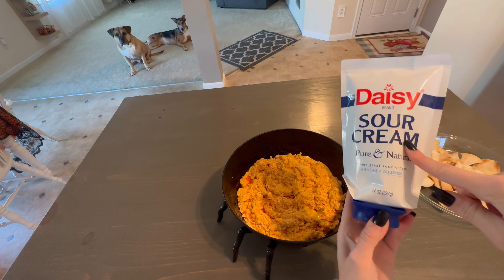Entire Home Reset | Weekly Clean With Me Routine | Cleaning Motivation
Hey Love! 🫶🏻

Feeling overwhelmed with the never-ending cleaning tasks at home? 🙋🏼‍♀️
Don't worry - I've got you covered! Whether you're a busy parent or just looking for some cleaning inspiration, let's embark on a weekly cleaning journey together. Get ready to reset your entire home and be motivated to tackle those cleaning tasks that seem never-ending. Today we'll create a sparkling clean space that will bring you joy and peace of mind. Say good-bye to chaos and hello to a fresh start every week! 🧹✨

But that's not all! I'll also be sharing a delicious Halloween recipe that will surely impress your guests or make your movie night extra special. As always, thank you for being here. I'm truly so grateful for all of the love and support you've shown me. I'm sending all my love and support right back at you! ♥️♥️♥️

-Kelly xo